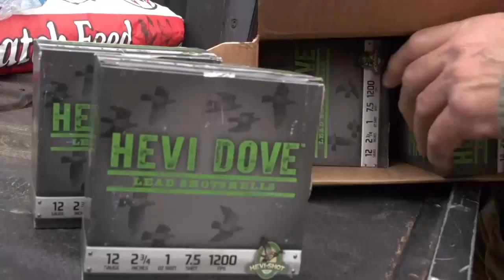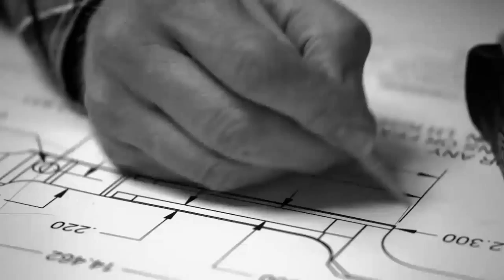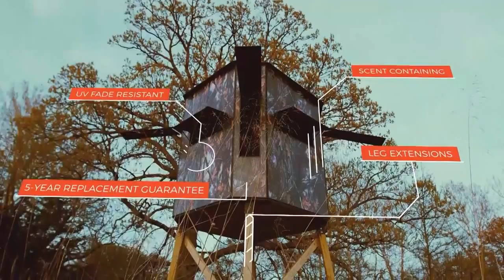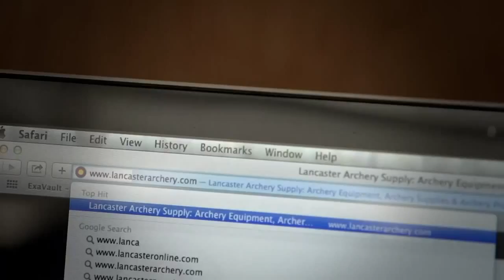HEVI-Shot featured on "Down South: A Little Variety." (Season 2015)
Down South Outdoors with a "little variety"

HEVI-Shot: Unrivaled Ammo For Unequaled Performance
Geese | Duck | Turkey | Pheasant | Teal | Quail | Dove | Coyote